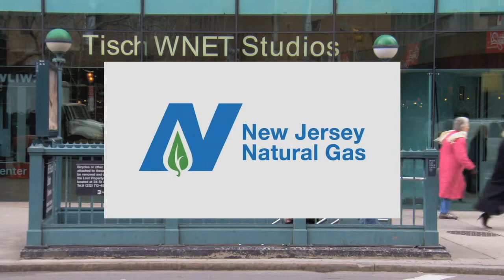Ernie Anastos | Steve Adubato | One on One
Ernie Anastos, Emmy Award-Winning Anchor, NY Fox 5 News talks about his impressice and extensive career as a broadcaster and some of the most memorable stories he has covered over the years.

2/8/14 #1535